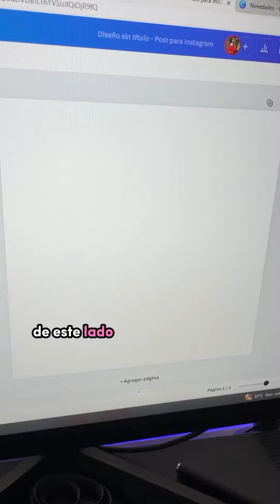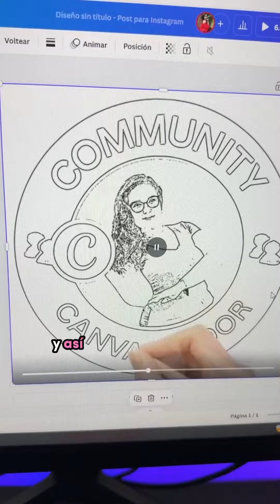efecto de animación, mano dibujando en Canva